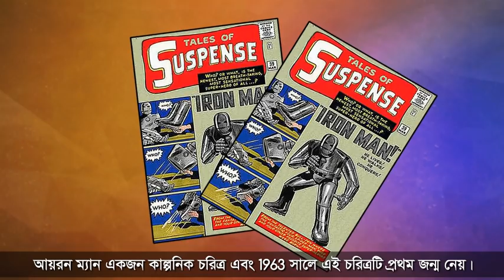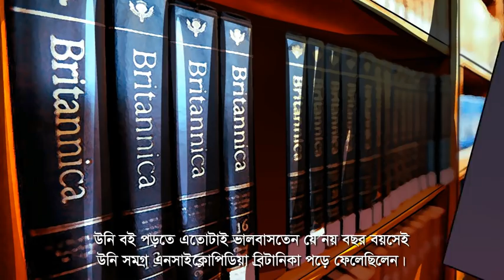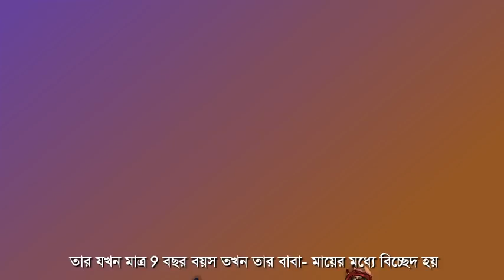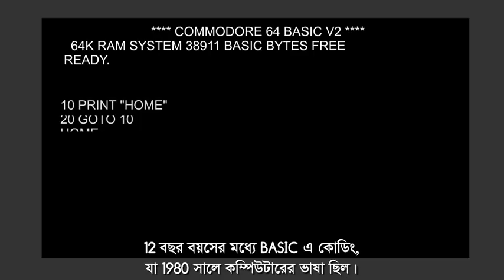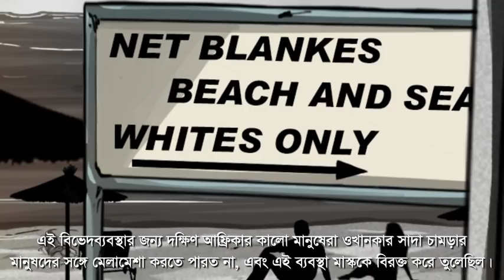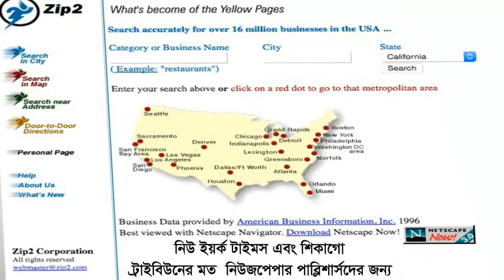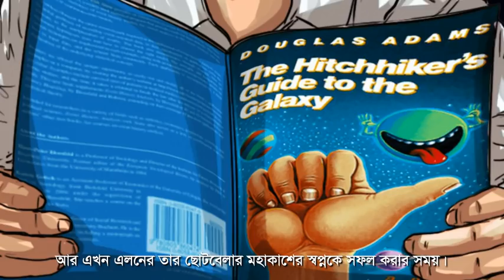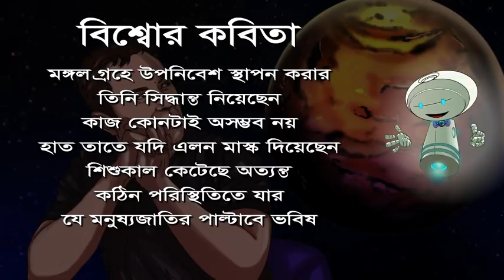টেসলার আগে এলন মাস্কের জীবন। কিভাবে দক্ষিণ আফ্রিকা থেকে কানাডায় এলেন?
টেসলার প্রতিষ্ঠাতা এলন মাস্কের ছোটবেলাটা মোটেও আরামদায়ক ছিল না। ছোটবেলা থেকেই তিনি শারীরিক এবং মানসিক নিপীড়নের শিকার। এই ভিডিওতে আপনারা এলন মাস্কের পূর্বজীবনের ঘটনাগুলো সম্পর্কে জানতে পারবেন। কিভাবে তিনি দক্ষিণ আফ্রিকা থেকে কানাডায় এলেন? কিভাবে তিনি সফল হলেন? জানতে হলে ভিডিওটি দেখুন এবং খুব শীঘ্রই এই গল্পের দ্বিতীয় পার্টও আসতে চলেছে।